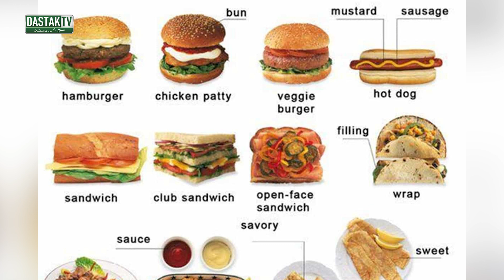Famous Cricketers Aur Personalities Ko Apnay Hath Sy Khana Khilany Wala Chef Viral | Dastak Tv